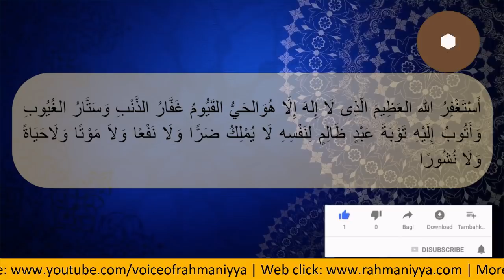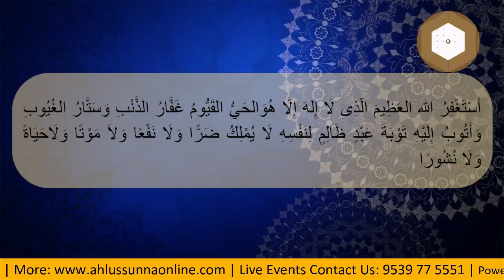LATEST ISLAMIC SPEECH | ശഅ്ബാനില്‍ പതിവാക്കേണ്ട ദിക്‌റുകള്‍ | USTHAD SHAJAHAN RAHMANI KAMBLAKKAD